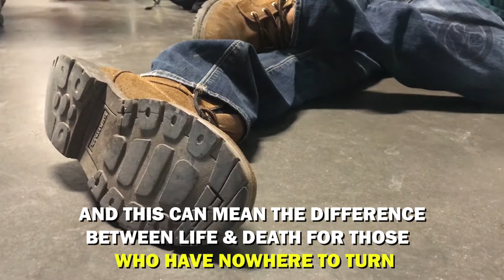Heat Relief at St. Vincent de Paul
Following several days of extreme triple-digit temperatures, St. Vincent de Paul has extended it's Phoenix, Sunnyslope and Mesa dining rooms for heat relief. Find out how you can help us provide relief to those who need it most.

Serving the poor and giving others the opportunity to serve. St. Vincent de Paul has been helping families living in poverty in central and northern Arizona since 1946.